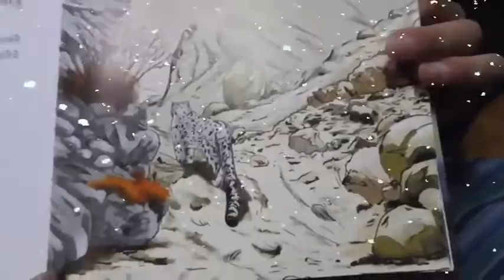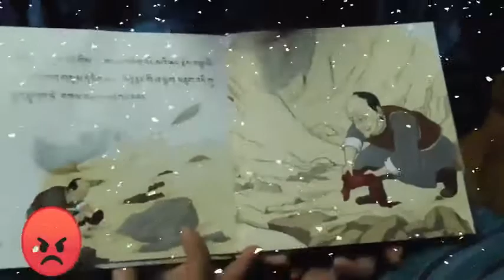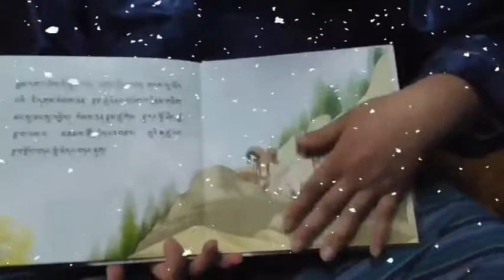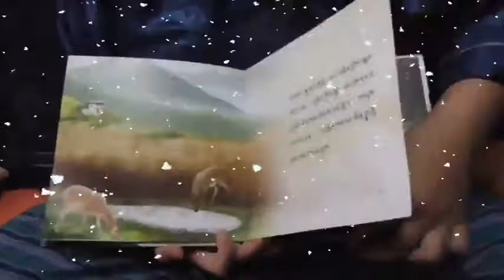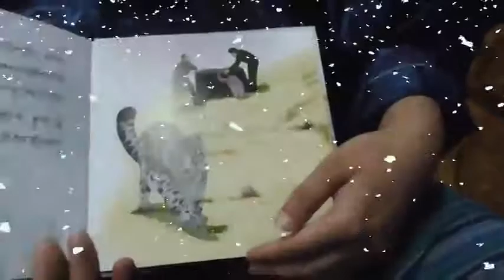Ap Nado's Calf